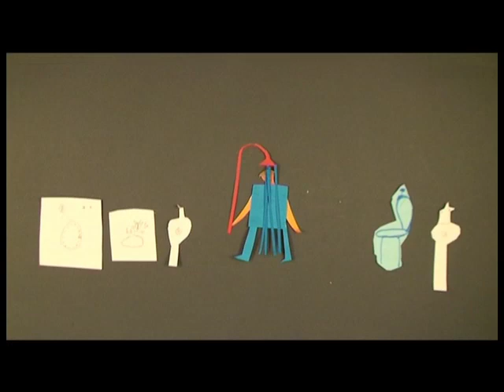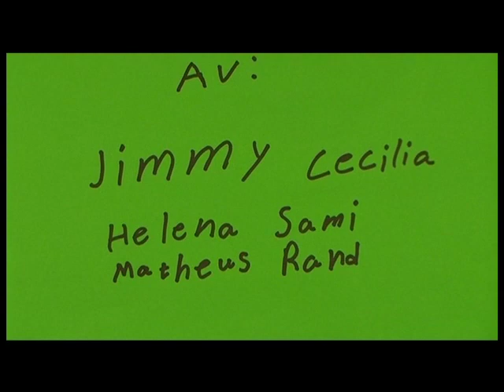Den elake pojken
Unga Klara Animation undersöker Uppfostran tillsammans med 10 klasser från mellanstadieskolor i Stockholmsområdet. Filmen Den elake pojken är gjord av Hovsjöskolan.